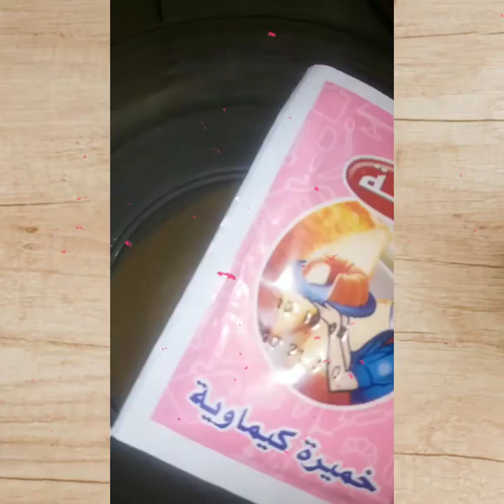انجح و اسهل وصفة للبغرير